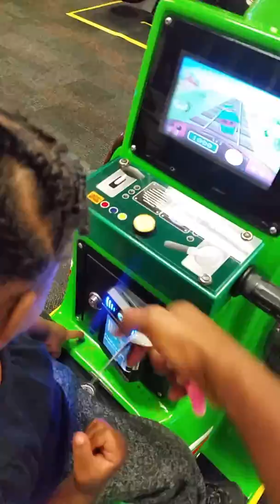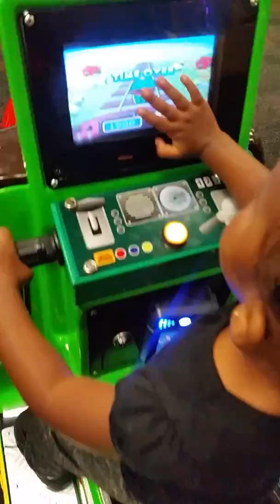Princess Tina @ Chuckee Cheese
Jan28,2017 Back @ Chuckee Cheese on a crowded nite